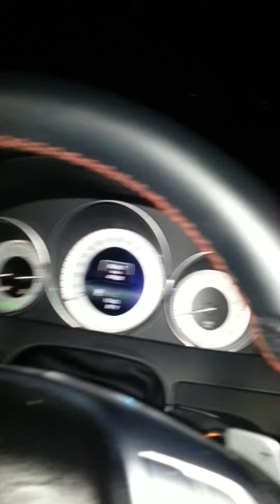StTACKGZTV📺 PRESENTS: C class 250